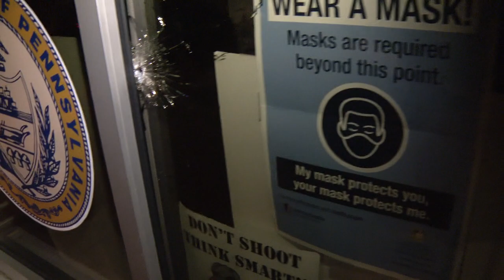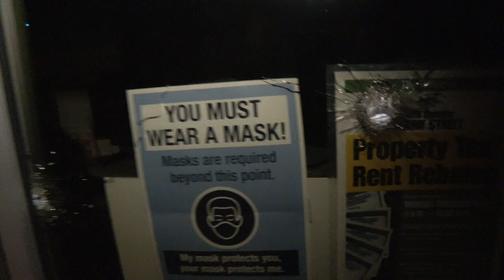Pennsylvania NAACP office, state senator's office struck by gunfire during shooting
Pennsylvania State Senator Sharif Street arrived to work Tuesday morning to find his office, and the NAACP office next door, was riddled with bullet holes. Police say the gunfire stemmed from a shooting that left a man in critical condition.